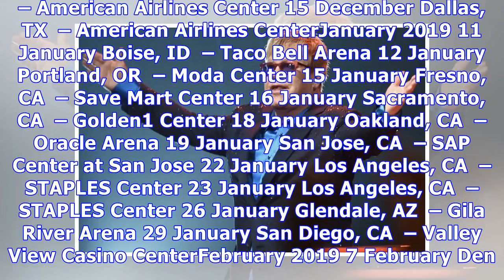Elton John Retiring: Legendary Singer Announces 300-Date Farewell Tour: See Dates